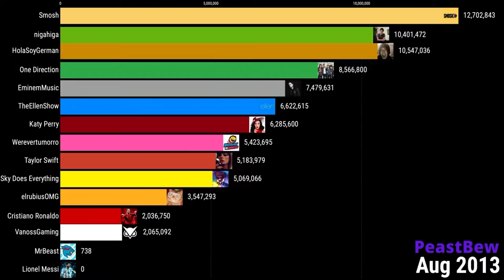Mrbeast vs cristiano Ronaldo vs messi